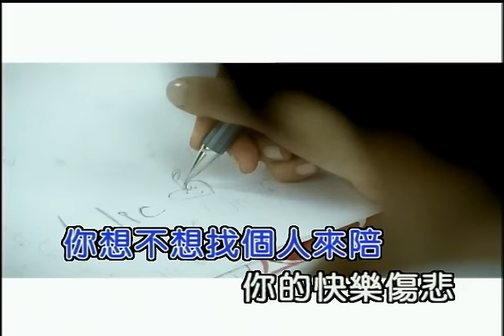張棟樑 Nicholas Teo - 當你孤單你會想起誰 Who Will U Think Of (官方完整KARAOKE版MV)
張棟樑 Nicholas Teo - 十年有成精選 [2CD]
The First 10 Years : Best Of Nicholas [2CD]
用音樂    暖暖的  從心拾起
微笑王子張棟樑  十年精華
雙CD跨廠牌收錄24首張棟樑十年有成
膾炙人口、琅琅上口經典作品！
收錄於2005年8月5日發行的 [ 張棟樑首張同名專輯 ] 第一主打。

『當你孤單你會想起誰』這首歌在華人地區的傳唱程度讓張棟樑有了「華語K歌小天王」的封號，在紅遍新、馬、內地之後，終於在2005年8月在台灣發行了第一張專輯，更一舉打響了這位唱功一流又有著超電微笑大男孩的名號。

MV版「羅曼史」~『當你孤單你會想起誰』譜出純純師生戀
在『當你孤單你會想起誰』的音樂錄影帶中，導演看中張棟樑清新的氣質，描寫出一段師生戀故事；由棟樑詮釋的學生角色，在宿舍裡遇到一個新搬來的女生；愛苗初長時，開學上課的第一天，才發現喜歡的女生，是自己的老師…..
為了表現校園裡的清純戀情，導演當然不忘要小小上演羞澀的兩小無猜；劇情中安排了張棟樑跟女主角兩人打高爾夫，手心互碰的初次接觸；繩結遊戲的雙手交纏；到吃蛋糕猜拳，互抹奶油的臉紅心跳；淡淡中散發的愛戀滋味，讓在場的導演及工作人員都讚賞張棟樑演技；也希望大家看了這支MV，會有種回味青春、會心的微笑！
經典與復刻，一起來聽歌！